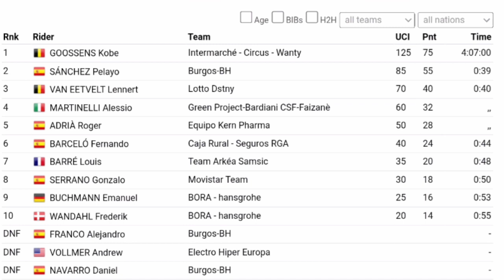Kobe Goossens Wins | 2023 Trofeo Andratx - Mirador D'es Colomer | Solo Attack | Challenge Mallorca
Kobe Goossens Wins | 2023 Trofeo Andratx - Mirador D'es Colomer

Kobe Goossens was quoted saying "It's a very special feeling. It's my first victory as a professional. Last year I did very well here and I was motivated, but the whole team was also very motivated. It's very special to win here. During the training camp we felt that we were very strong and everything was at a good level. The atmosphere in the team is incredible, everyone raced really well. It's a good team and I think we can bring out the best in each other. It's a good team and I think we can bring out the best in each other. In the first part of the descent I understood that I was stronger in this terrain. So I asked the sporting director if I should take him off. I hesitated a bit and then I went all the way down, I didn't hesitate any longer and I made it to the finish. When I felt that I had a two-minute lead I couldn't stop and I started to believe it and it went quite well."

Kobe Goossens werd geciteerd: "Het is een heel speciaal gevoel. Het is mijn eerste overwinning als professional. Vorig jaar heb ik het hier heel goed gedaan en ik was gemotiveerd, maar het hele team was ook erg gemotiveerd. Het is heel bijzonder om hier te winnen. Tijdens de Tijdens het trainingskamp voelden we dat we heel sterk waren en alles op een goed niveau zat. De sfeer in het team is ongelooflijk, iedereen racete heel goed. Het is een goed team en ik denk dat we het beste in elkaar naar boven kunnen halen. Het is een goede team en ik denk dat we het beste in elkaar naar boven kunnen halen. In het eerste deel van de afdaling begreep ik dat ik sterker was op dit terrein. Dus ik vroeg de sportief directeur of ik hem moest afzetten. Ik aarzelde een beetje en toen Ik ging helemaal naar beneden, ik twijfelde niet langer en haalde de finish.Toen ik voelde dat ik twee minuten voorsprong had, kon ik niet meer stoppen en begon ik erin te geloven en het ging best goed. "
Classification

1 Kobe Goossens  Intermarché - Circus - Wanty 125 75 4:07:00
2
 SÁNCHEZ Pelayo
Burgos-BH 85 55 0:39
3
 VAN EETVELT Lennert
Lotto Dstny 70 40 0:40

Music
1.
2. Splice app (GoPro)
Upcoming events
Tread Worn Journeys 體育頻道
فقي قناة الرحلات البالية الرياضية
ट्रेड वॉर्न जर्नी स्पोर्ट्स चैनल
Banda de rodadura gastada Journeys Sports Channel
Tread Worn Journeys Chaîne sportive
ট্রেড ওয়ার্ন জার্নিস্ স্পোর্টস চ্যানেল
Спортивный канал Tread Worn Journeys